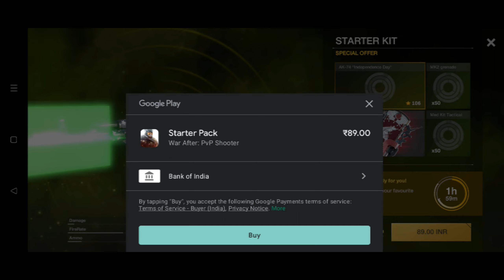War After Gameplay Walkthrough (Android, iOS)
War After PvP action shooter 2021 is now available on Android and ios, you can download through Google Playstore and iOS through Appstore.

Immerse yourself in the new PvP shooter 2021 💣War After💣. Constant conflict between the nations and diminishing resources brought an end to the world as we knew it. Resources became scarce and several factions will stop at nothing to get what remains. Join one of the factions in a post-apocalyptic world of eternal confrontation. Fight on several fallout arenas, choose and upgrade weapons, fighters and gears to dominate the world and lead your division to victory. Rise your rank through battles to access better equipment!

Design unique appearance, choose your side and burst into exciting online PvP battles designed specifically for mobile devices! Fight and develop your tactics according to arena, your side, guns and style of warfare. Dive into never ending action and strike your enemies with one of several dozens available shooter guns!

War After is absolutely FREE to download and play!

🛰Online war
Warfare against players from all over the world. Became the world champion of this dynamic PvP shooter!

Several dozens of deadly rifles to choose from. Pick the ones that suits your tactics best. Crossfire with hand guns, SMG, assault rifles, sniper rifles, shotguns and even grenades. Each weapon type has several guns.

🤖Improve your skill and gear
The wargame offers dynamic gameplay in various maps designed for tactical warfare. Take part in exciting standoff with players from around the world and enjoy the intense action with dangerous opponents. Improve your combat skills during deadly warfare and collect resources to upgrade your guns and gear!

💻Stunning Graphics
Pleasant graphics, which will help you to immerse into atmosphere of action: fully-featured 3d models of weapons, soldiers and spectacular visual effects!

🌐Amazing battlefields
Stunning locations provide freedom for tactics and maneuvers, as well as charming fallout sights to explore and immerse into post-apocalyptic world.

🎮Easy Controls
Intuitive control and easy game UI will let you jump into battle straight away and master the tactical warfare!

🤼Advanced Matchmaking
All battles in the wargame are created automatically, just tap "FIGHT". Teams will be picked up from around the world so you can start having fun fast!

⚔Tactical Crossfire
Develop your own standoff tactics and choose weapons which suit it best! Climb to the high ground with the sniper rifle, prepare an ambush with shotgun or destroy everyone on your way with assault rifles!

🛠Customization
Customize any weapons and your clothes. Several type of appearances for each military rifle and each type of clothes. Create your own combat style!

💣Control the world
The division with more points wins. Change your wargame tactics depending on the situation. Control the world and don’t let enemies capture your territory!